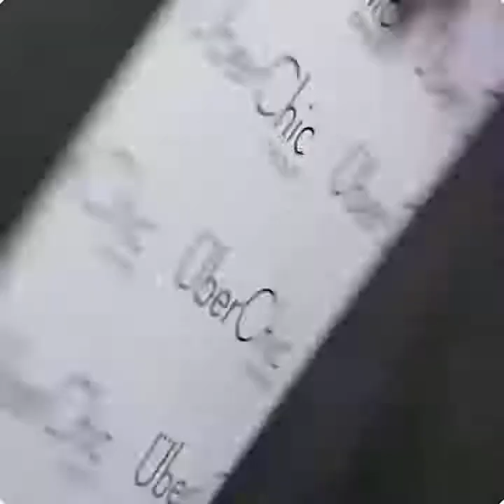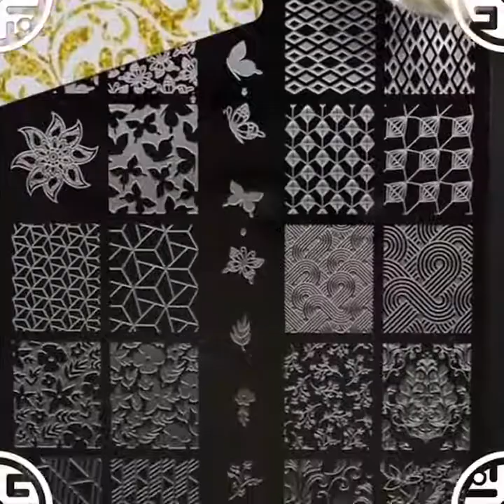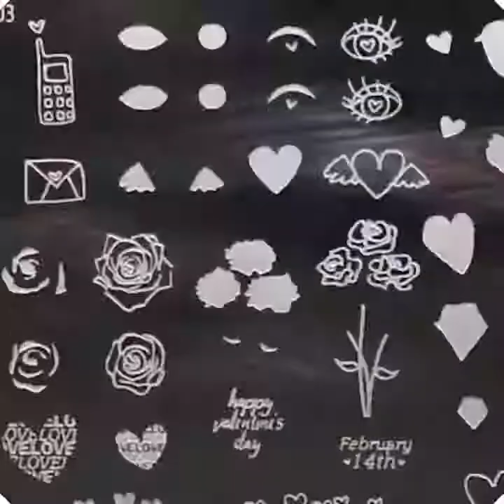New Nail Art 2019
si la video vous plait n'hésitez pas likez et a vous abonner sa ferais vraiment plaisirs suis moi sur youtube on cliquant sur le bouton s'abonner et a activer la cloche des notifications   peace